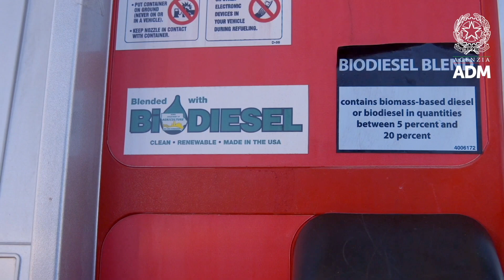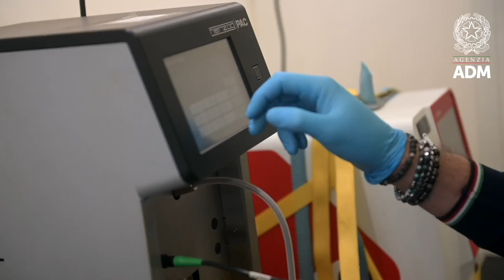L’informatizzazione delle accise a tutela della legalità e a sostegno della transizione energetica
Stati Generali dell'Agenzia delle Dogane e Monopoli: il video introduttivo alla sessione dedicata al settore Accise - Prodotti energetici tenutasi a Roma il 28 giugno 2024.